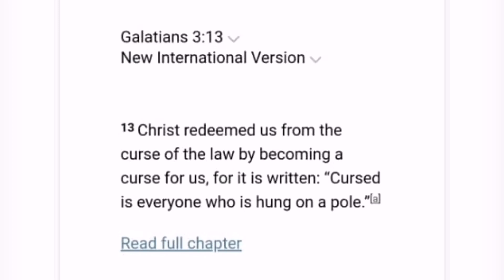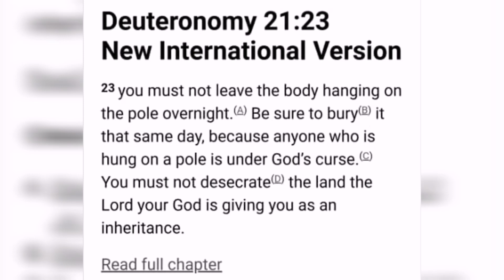PAUL OF TARSUS SAID THAT JESUS WAS CURSED | The Muslim Apologist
Paul of Tarsus claimed that Jesus was cursed by taking in the curse of the Law (Galatians 3:13) to redeem mankind from sin. What are the theological implications of this statement from Paul?

WANNA HELP OUT THE MUSLIM APOLOGIST?

TECHNICAL SPECIFICATIONS
► Video Editor: InShot Pro
► Camera: Huawei Mate 10
► Tripod: OEM
► Lighting: OEM

WHO IS THE MUSLIM APOLOGIST?
MENJ (pronounced M-E-N-J) is a specialist in apologetics and comparative religion, where he focuses on the study of the Abrahamic religions (Judaism and Christianity) since 1999. He is actively involved in muslimapologetics and has participated in debates and discussions with Jews, Christians, atheists, and even the occasional Hindu or Buddhist.

WHAT IS THE MUSLIM APOLOGIST?
The Muslim Apologist is a YouTube channel that MENJ had started in February 2020. It was established to counter the growing polemical lies and misinformation made against Islam on YouTube by Christian apologists and Islamophobes alike. At the time of writing, themuslimapologist channel has around 2.9K subscribers and it is still growing.